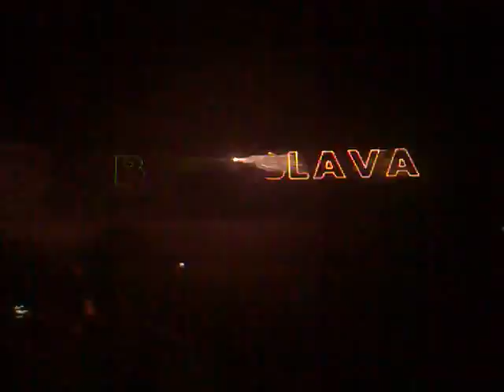awesome public laser show Bratislava Kuchajda cut LQ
End of Cultural Summer Kuchajda Bratislava
Just part of laser show
Sorry for mobile video quality, in reality laser was absolute stabile and in totally incredible 3D depth